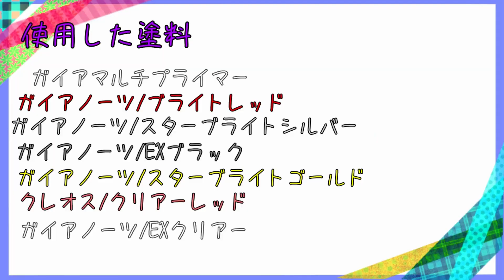【未発売】シフトバイラルコア作ってみた/塗装･改造 小説マッハサーガ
仮面ライダーブレンの最後にマッハの続編ありそうな匂わせ方だったけど結局無いのかな？

こんにちは あっくんと申しますI˙꒳​˙)

主にTwitterで活動しているのでフォローもよろしくお願いします！

Hello！
My name is Akkun

Click here for Twitter account ⤵︎ ︎